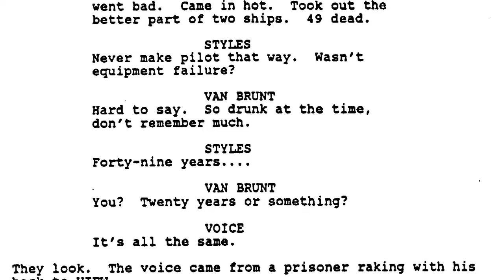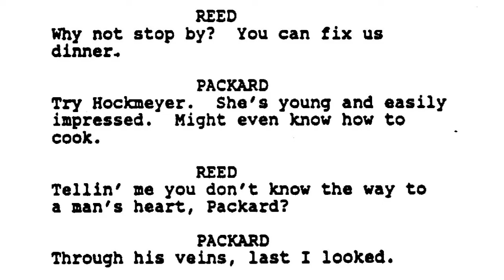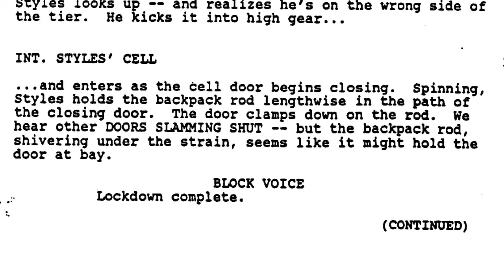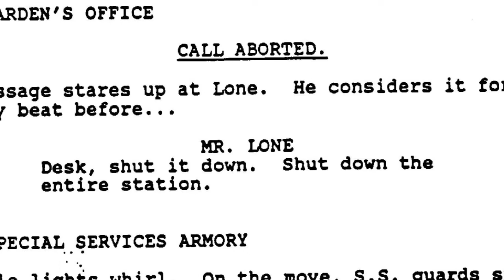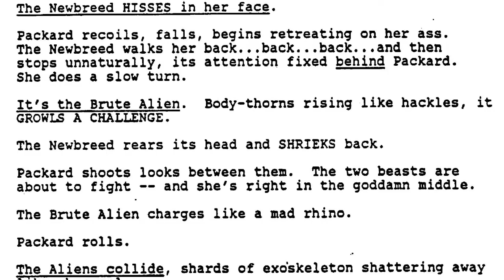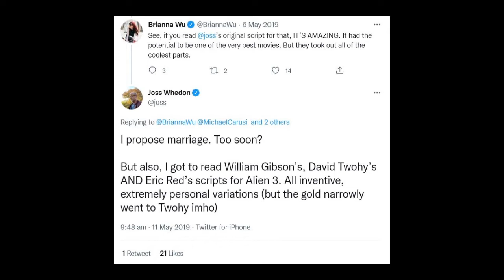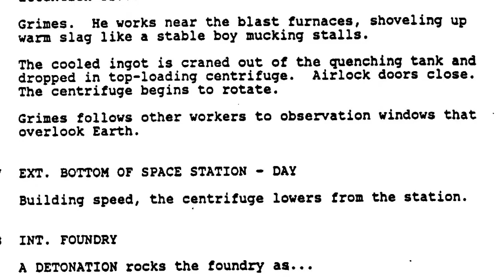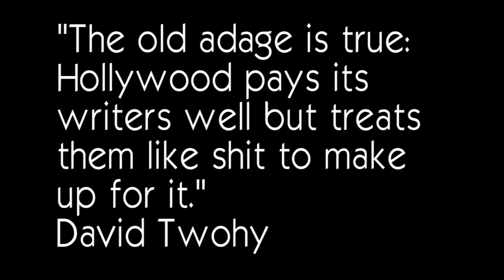3 VISIONS of ALIEN 3 - DAVID TWOHY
Exploration and analysis of the unused Alien 3 script draft written by David Twohy.

Resources -
Alien Explorations

Alien, Aliens, Alien 3, Alien Resurrection is the property of 20th Century Studios.